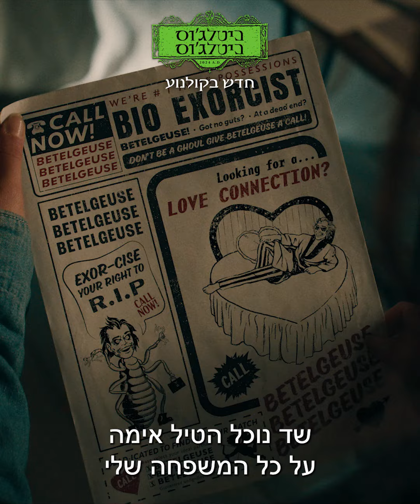ביטלג'וס ביטלג'וס - חדש בקולנוע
הבמאי טים ברטון חוזר בלהיט קומי חדש בכיכובו של מייקל קיטון, בתפקיד ביטלג'וס, השד הערמומי והשובב שמופיע בכל פעם ששמו נאמר שלוש פעמים.